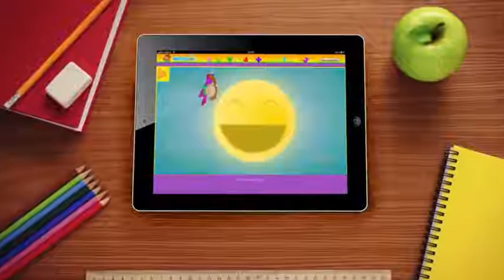Mathseeds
Giới thiệu chương trình “MathSeeds – Toán tiếng Anh cho trẻ từ 3 – 9 tuổi”:

“MathSeeds – Toán tiếng Anh cho trẻ từ 3-9 tuổi” là một chương trình học toán online toàn diện dành cho trẻ từ 3 – 9 tuổi.

“MathSeeds – Toán tiếng Anh cho trẻ từ 3-9 tuổi”  cung cấp một loạt các bài học và các hoạt động có cấu trúc khoa học nhằm mục đích xây dựng các kỹ năng toán học cho trẻ.

Với đa dạng các chủ đề theo cấp độ từ thấp đến cao, có thể kể đến một số chủ đề như: số học, hình dạng và các đơn vi đo lường. Tất cả sẽ đem đến cho trẻ một trải nghiệm học tuyệt vời, trẻ sẽ không còn chán nản môn toán, giờ đây toán học vô cùng thú vị với trẻ.

Chương trình “MathSeeds – Toán tiếng Anh cho trẻ từ 2-8 tuổi” được đầu tư, xây dựng nội dung đầy đủ cùng các hoạt động thú vị giúp trẻ vừa học, vừa chơi và nâng cao khả năng tiếng Anh của mình.

Để nhận được các ưu đãi vô cùng hấp dẫn.

Nội dung chương trình “MathSeeds – Toán tiếng Anh cho trẻ từ 3 – 9 tuổi”:
Thông qua chương trình “MathSeeds – Toán tiếng Anh cho trẻ từ 3-9 tuổi”, Bố Mẹ sẽ khám phá ra cách một cách thức giúp trẻ phát triển kỹ năng toán học của con thông qua những trò chơi, đồng thời nâng cao khả năng tiếng Anh của trẻ.

Không những thế, Mathseeds dạy cho trẻ em từ 3-9 tuổi các kỹ năng cốt lõi và kỹ năng giải quyết vấn đề cần thiết để thành công ở trường với những bài học thú vị, tương tác và bổ ích.

Chương trình Mathseeds kết hợp các bài học có cấu trúc từ thấp đến cao, với các yếu tố vui nhộn, hấp dẫn giúp trẻ tự tạo động lực học tập và lòng yêu thích môn toán

Con bạn có thể học với “MathSeeds – Toán tiếng Anh cho trẻ từ 3-9 tuổi” mọi lúc, mọi nơi có máy tính hoặc máy tính bảng.

Lợi ích chương trình “MathSeeds – Toán tiếng Anh cho trẻ từ 3-9 tuổi”:
Chương trình có nhiều bài học và hoạt động được xây dựng bởi các chuyên gia giáo dục hàng đầu trên thế giới.
Mỗi bài học được cấu trúc cẩn thận để xây dựng kỹ năng toán học sớm.
Cung cấp cho cha mẹ một “dashboard” đơn giản và trực quan, nhằm hiển thị tiến bộ toán học của trẻ.
Mỗi trẻ có thể tạo ra avatar riêng của mình và nhận được các phần thưởng của Golden Acorns có thể được sử dụng để trải nghiệm tương tác trò chơi thú vị khác trong chương trình
Trẻ sẽ thích thu thập các thú nuôi – một vật nuôi mới nở ở cuối mỗi bài học – một tính năng giúp trẻ xây dựng lòng yêu động vật từ nhỏ và tạo niềm vui thích trong suốt quá trình học của mình
Trẻ nhận được chứng chỉ sau khi hoàn thành bài kiểm tra ở cuối mỗi bản đồ.